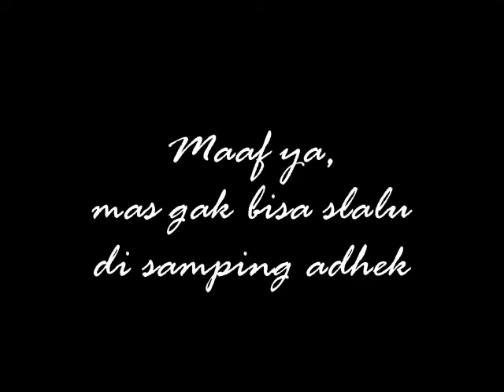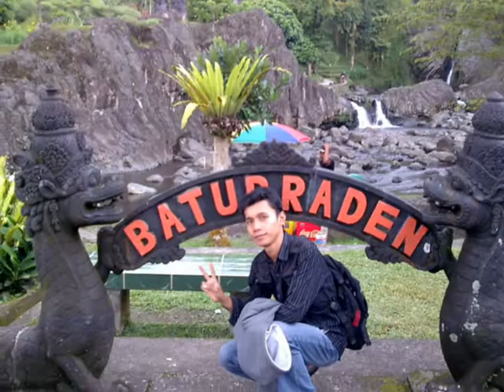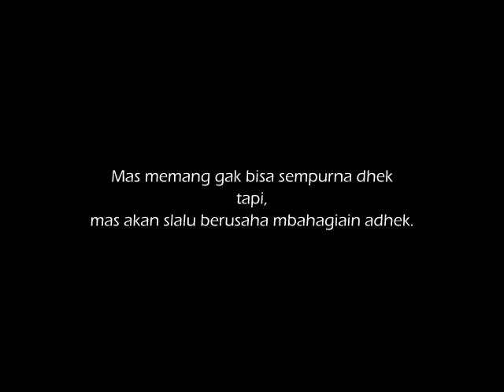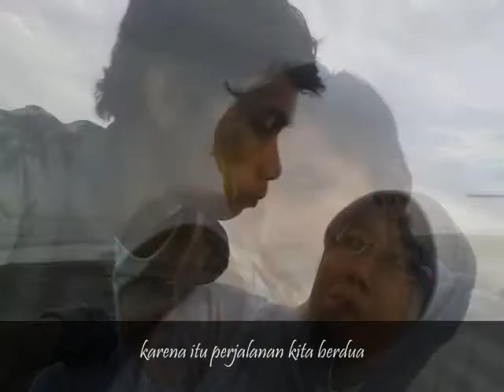HAPPY 23rd BIRTHDAY MY LOVELY, LESTARI RESTUNINGSIH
Sekitar 8 tahun yang lalu aku mengenalmu
sejak saat itu pula ku yakin kau milikku
terbukti hingga kini kita masih bersama
meski berulangkali badai menerjang
aku memang tak bisa membuktikan apapun tentang betapa sayang & cintaku ma kamu
namun waktu berhasil membuktikannya
8 tahun bukan waktu yg singkat untuk aku mengenalmu.

Semoga kita slalu bersama
Love U...
__031104__